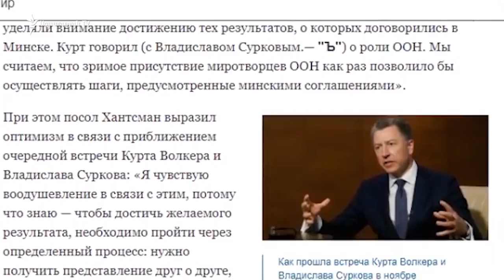Քուրթ Վոլքերն ու Վլադիսլավ Սուրկովը հնարավոր է հունվարի վերջին հանդիպեն Դուբայում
Չնայած Ռուսաստանի և Միացյալ Նահանգների հարաբերություններում առկա խորը ճգնաժամին՝ պաշտոնական Մոսկվայի և Վաշինգտոնի ներկայացուցիչները տարբեր հանդիպումներ են ունենում, որոնք մեծամասամբ չեն լուսաբանվում։